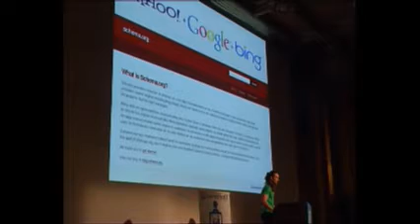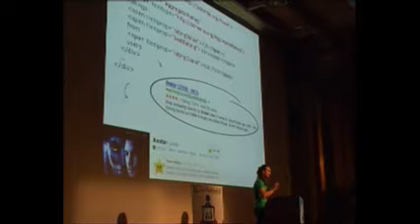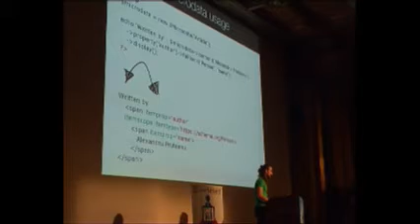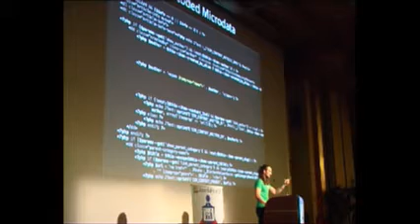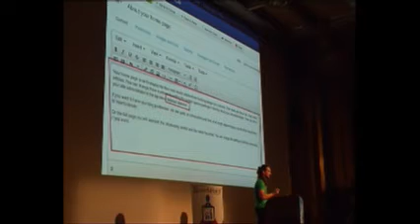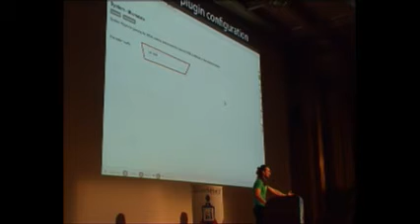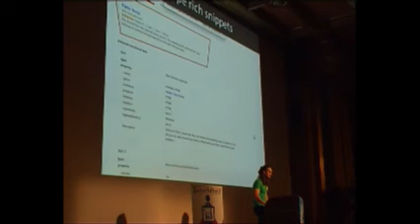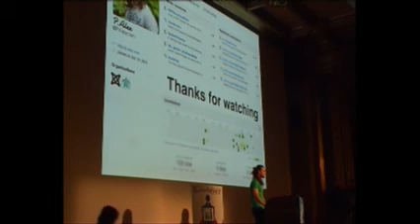Alexandru Pruteanu - JoomlaDay 2014 Milano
Structured Data (Microdata, RDFa ...) in Joomla!